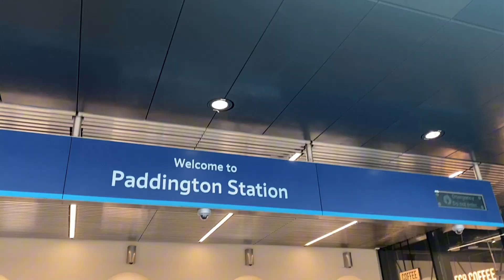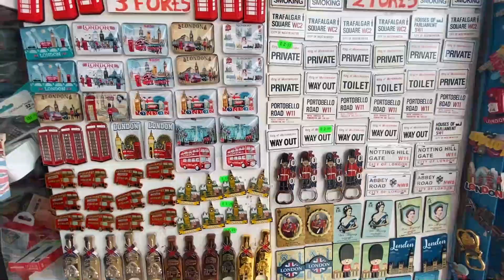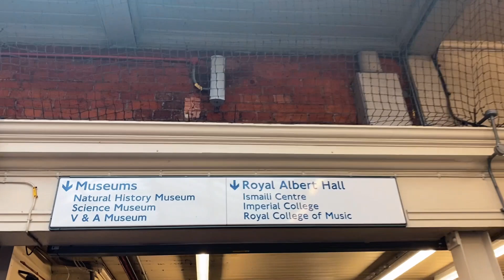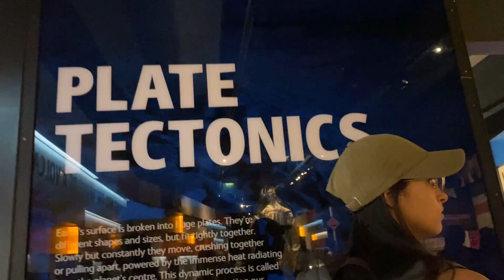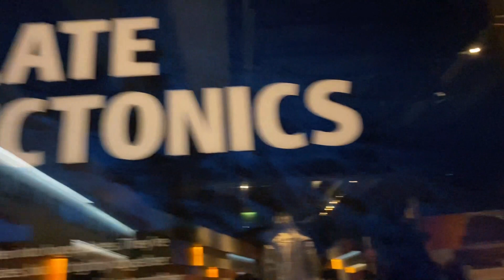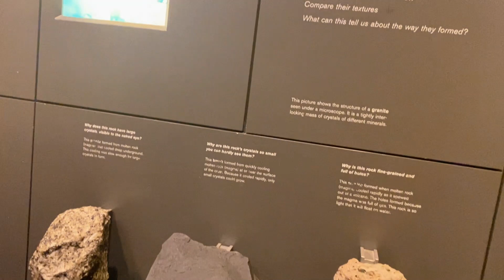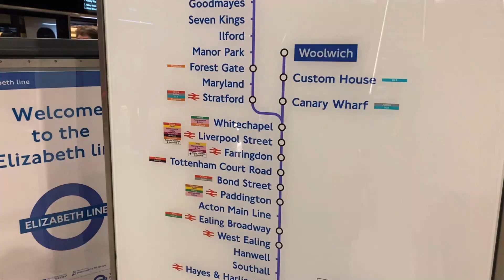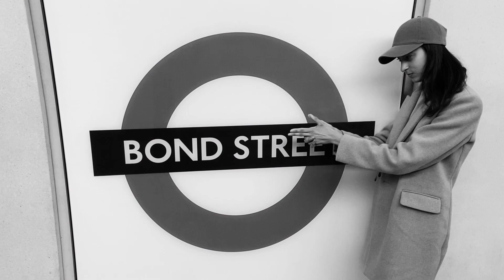VLOG | LONDRES: rolê pela cidade, museu, Notting Hill, troca da guarda, plataforma do Harry Potter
Oi, pessoal! Espero que estejam todos muito bem! 💚

Esta é a parte 2 do meu vlog de Londres. Esse vídeo estava guardado aqui há um tempo, mas não poderia deixar esses momentos só para mim!

Em 2023 fiz um intercâmbio de 8 meses em Dublin, na Irlanda, e uma das minhas viagens foi para Londres. Fiquei lá 4 dias (vem mais vlogs de Londres aí, aguardem!) e vivi MUITO nesse tempinho.

Espero que goste de acompanhar o tanto que rolou nesse lugar! E apenas: VÁ PARA LONDRES! É incrível e lindíssimo.

Neste canal, você encontrará vídeos desde os meus preparativos para a viagem para Dublin, viagens que fiz na Europa e meu processo de volta ao Brasil. Foi uma jornada incrível e cheia de aprendizados! 💚✈️

Espero que este canal ajude a quem está se preparando para este momento tão especial e, também, aos que estão voltando para suas terrinhas.

Agência de Intercâmbio que organizou tudo para mim: CI Volta Redonda!
Link para ganhar R$200 de desconto e falar diretamente com meus (incríveis) agentes

Acompanhe de pertinho no Instagram | @lemoslauraa

Sobre mim: Olá! Eu sou a Laura Lemos. Tenho 27 anos e, atualmente, moro em Volta Redonda (RJ). Amo viajar, estudar e ensinar sobre milhas aéreas (dou Consultoria de Milhas. Vem comigo que eu te ensino a viajar de graça), cantar, tocar violão, teatro... e tudo o que tem arte!